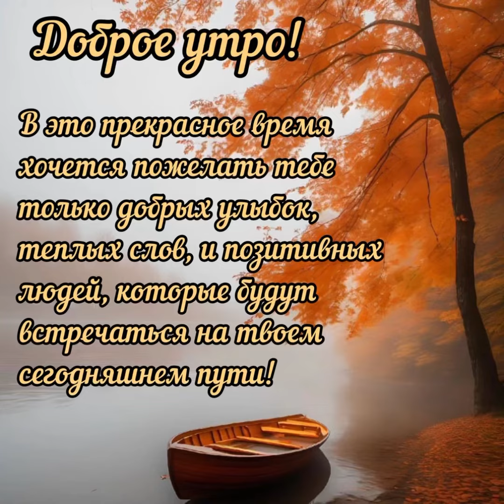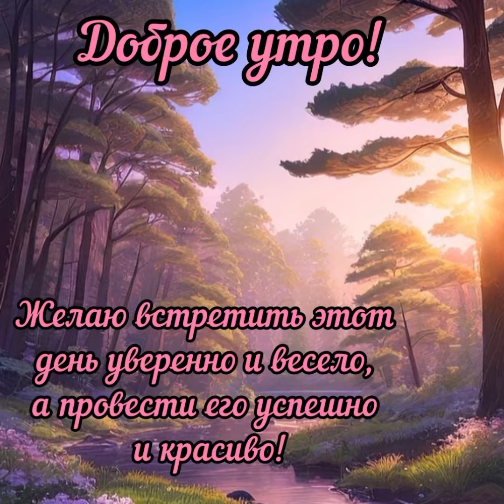Доброе утро ☀️ Хорошего дня и отличного настроения 🌼🌼🌼